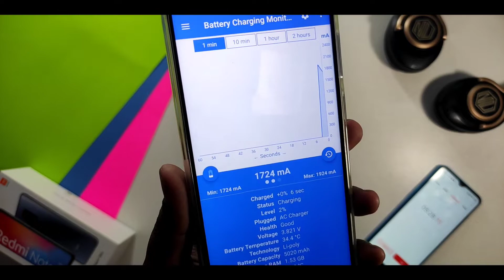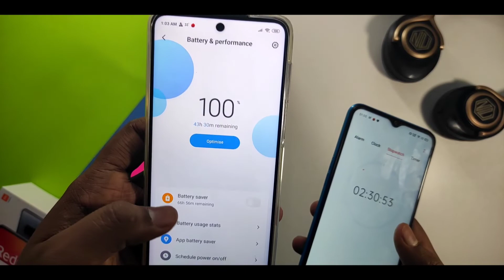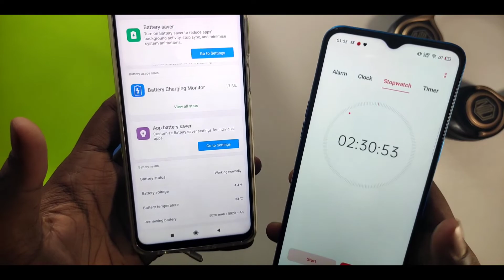Redmi Note 9 Pro Battery Charging Test 🙁 Disappointed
here's a video where we will find Redmi Note 9 Pro Charging Speed and in box you get 18watt charger so using that only we gonna test the speed.

♥️Easy Buy Links♥️
(Use this links to buy your favourite products)

-Jay Hind🇮🇳

⚠️🚫All content used is copyright of Aniruddha Sahoo,Use or commercial display or editing of the content without proper authorization is not allowed.🚫⚠️

redmi note 9 Pro charging test
redmi note 9 Pro Charging Speed
Redmi note 9 Pro Charging Time
redmi note 9 Pro heating test
redmi note 9 Pro GFX tool